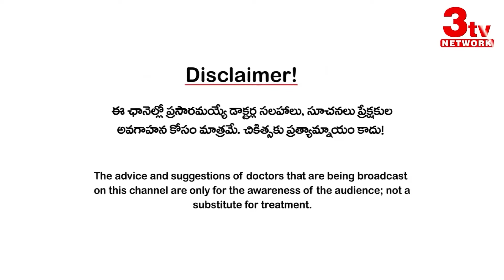Intermittent Fasting Weight Loss I Diabetes Hypertension Reversal I Dr CL Venkatrao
Intermittent fasting Diabetes reverse
Intermittent fasting diet plan health benefits